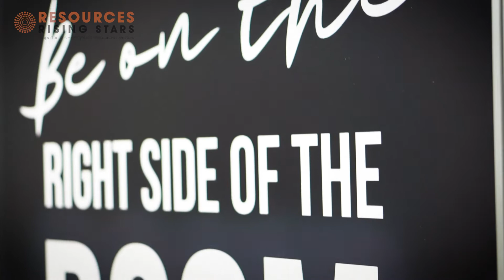RRS Gold Coast - Interview with Stefan Murphy, CZR Resources